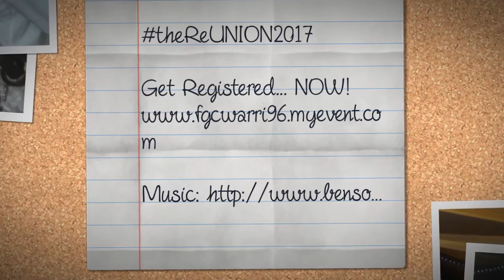It's That Simple!!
Promotional video for the Reunion event of the Class of 1996; Federal Government College, Warri.